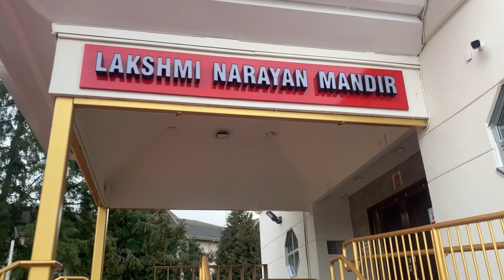I Went to mandir | mandir in canada | university canada west